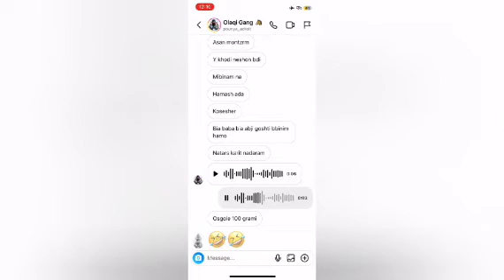درگیری پوریا آدرویت با ایسین و تیِم(Tiem) ! فحش و فحش کاری!!